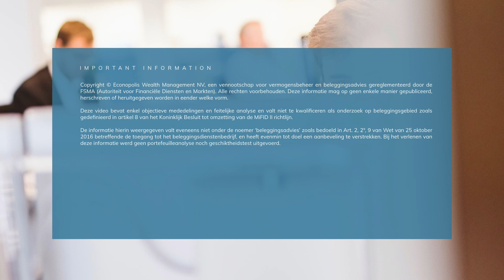Emerging market debt: focus on quality and sustainability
Discover how Econopolis currently looks at Emerging Market debt. The focus lays strongly on companies with high quality which offer attractive returns. We do this using a sustainable approach.